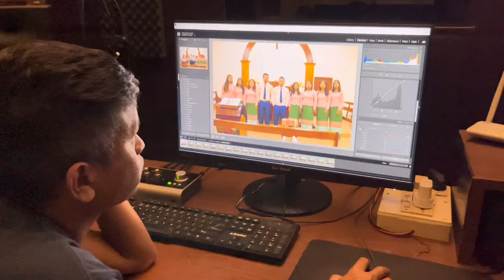Video thaw lai cha hi lunghel a um ziang ta ei | Kokit theila hita puantin 😢 RAW FOOTAGE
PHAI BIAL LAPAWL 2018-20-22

HEPI PUANSIL LEH NUNGZUI HANGSAN MUSIC VIDEO THAW LAI AHI.

AMUN  : Presbyterian Church Gilgal, Haflong
Dima Hasao, Assam, 788819